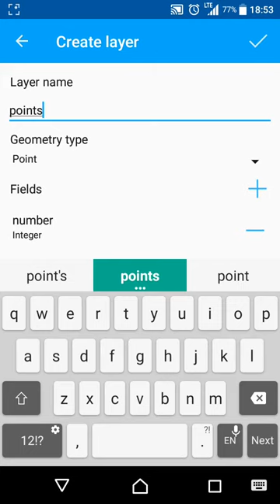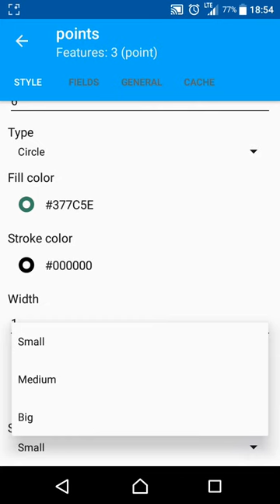Creating and labeling points in NextGIS Mobile